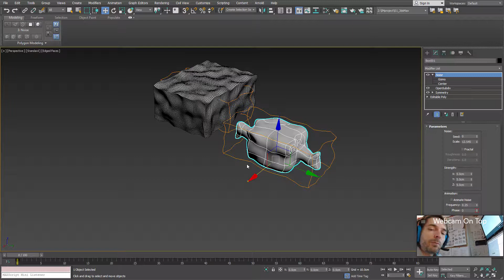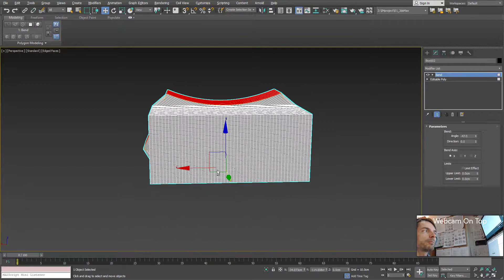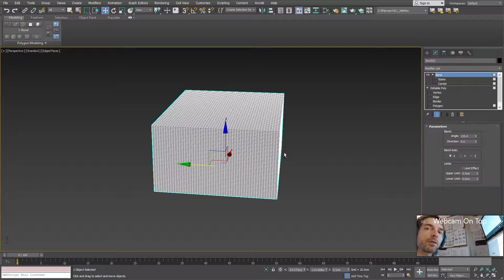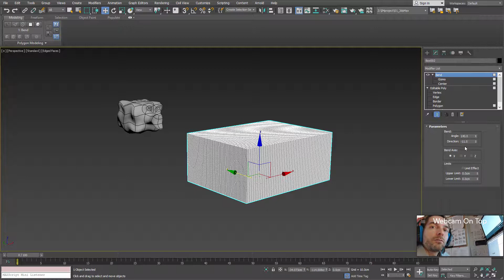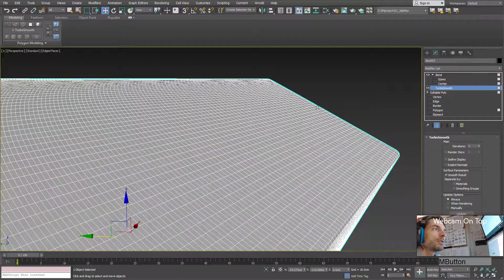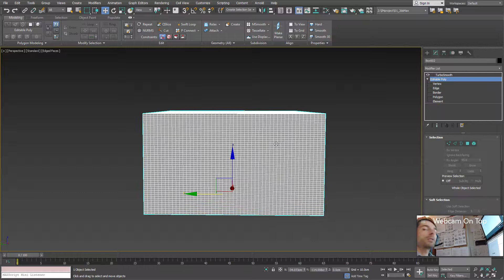UD2 Modificadores y Modo Subobjeto